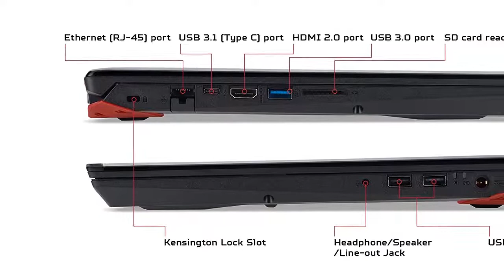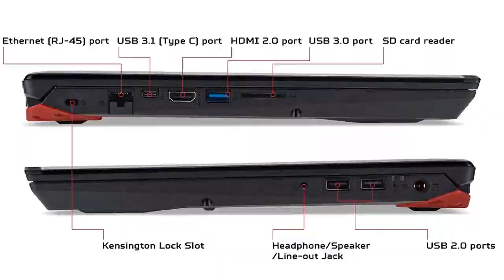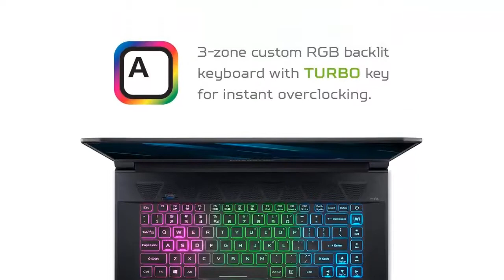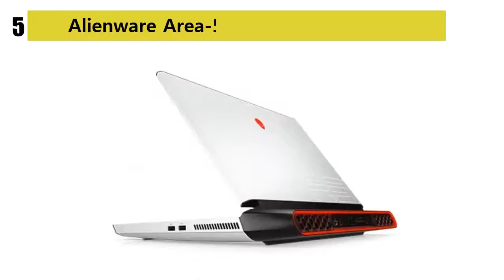Top 5 Best Laptop Speakers 2020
1. Rokono BASS+ Mini Laptop Speaker

2. Etekcity RoverBeats T3 Laptop Speaker

3. Logitech Z50 Laptop Speaker

4. TaoTronics Mini Soundbar

5. Creative Pebble 2.0